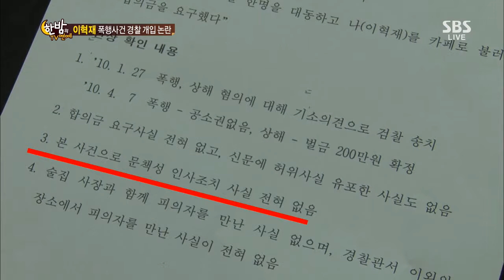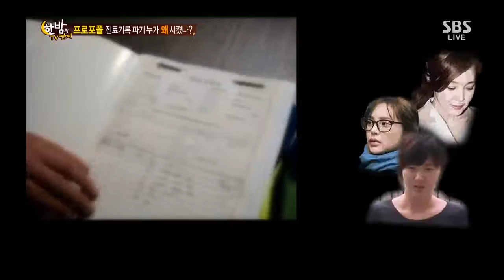2013-07-17 한밤의TV연예 #5(1)